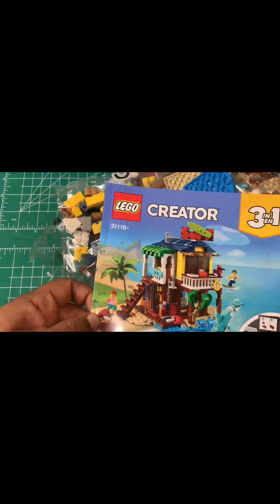Lego Creator Surfer Beach House #31118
This is one of three. The last build will be used in Brick Buddies, which is my new mini series. It’s free ❤️❤️ Much love Cousins.